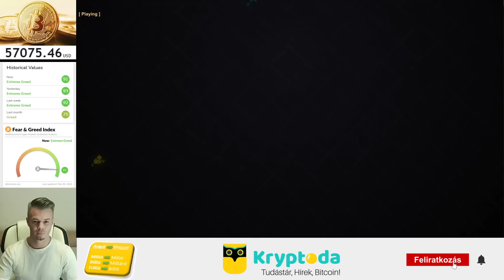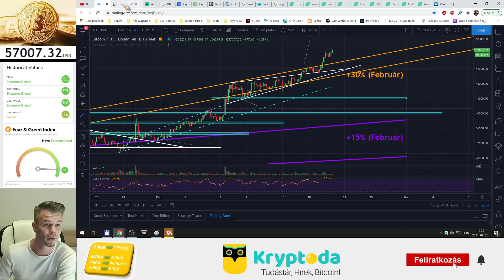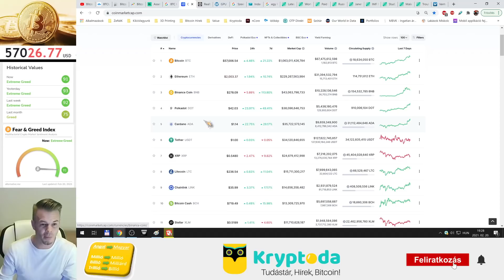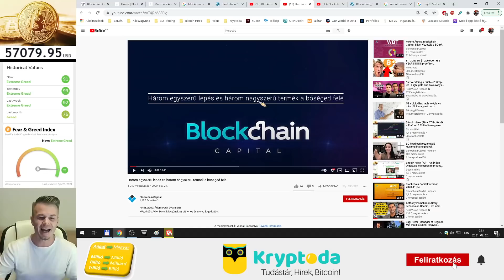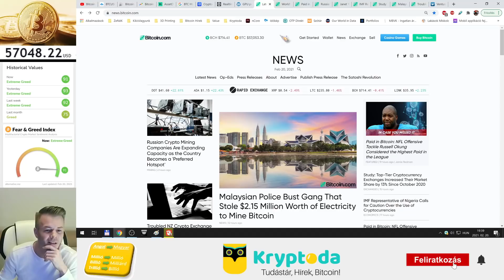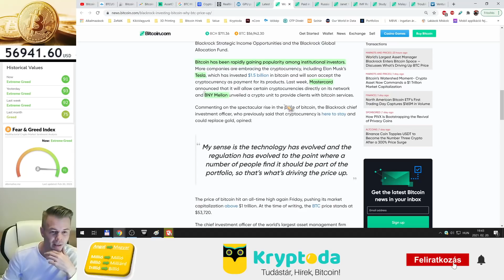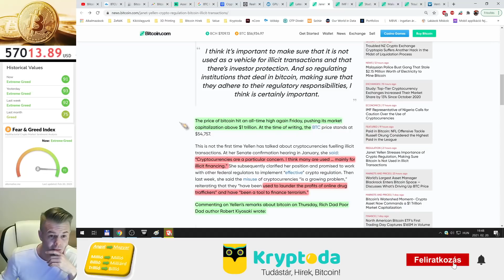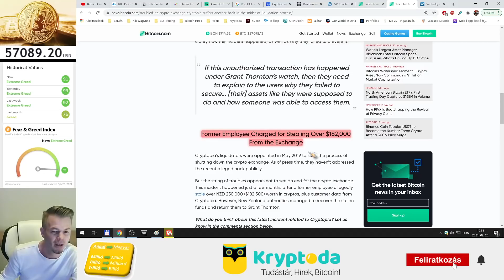Bitcoin Hírek (80) - Megjött a BlackRock! 😮🧐🤑 Ők a Világ Legnagyobb Vagyonkezelő cége! 🧐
Egy pasi se legyen Utánfutó❗ Nagyon gyorsan észre kell venni, amikor csak Kutyának használ titeket egy nő❗😂

Kryptoda